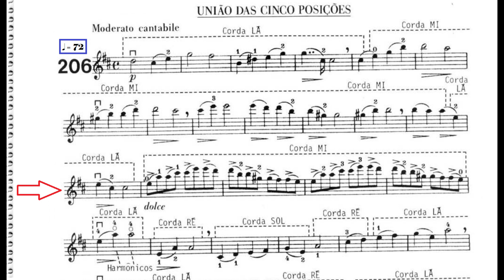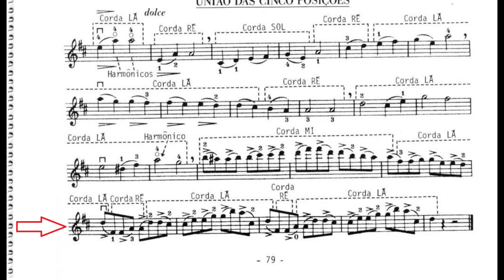Lição 205, 206 pag 79 Método para violino Schmoll CCB